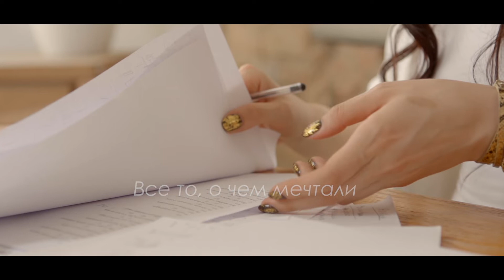Liera Šteina - На одном дыхании (Lyric video)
Liera Šteina - На одном дыхании
Lyrics - Liera Šteina
Song Production - GaLaPro Studio
Mood video - Moshkanov films
Style - Marija Stukane, Jelena Dubakova
Location - Creative Pillow